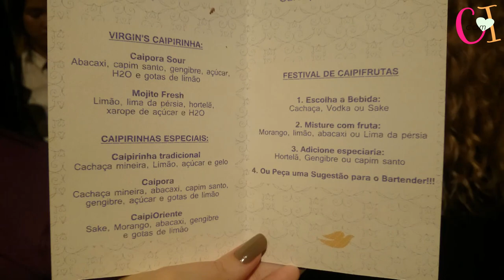FESTA DE 1 MILHÃO DA RAY NICÁCIO | SHOW DA NEGRA LI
Ontem, dia 21 de Janeiro fui à festa de um milhão da Rayza Nicacio, nem acredito ainda, a festa estava ótima e preciso compartilhar com vocês.
Me diverti muito, dancei, dei muita risada, tiramos muitas fotos, foi um dia sem igual.
Teve até show da Negra Li minha gente e presenças ilustres como a Família Santina em peso, Nayara Rattacasso, Renata Meins, Miss Sp e muitos outras.

Agradeço muito a Keila que me convidou para ir com ela, obrigada amiga, foi ótimo passar um tempo a mais com você e participar desse momento tão importante na vida da Ray.
Parabéns mais uma vez à Ray, que muitas outras conquistas venham e que sempre possamos dividir esses momentos.

Snap: caixetacomideia

Beijoos